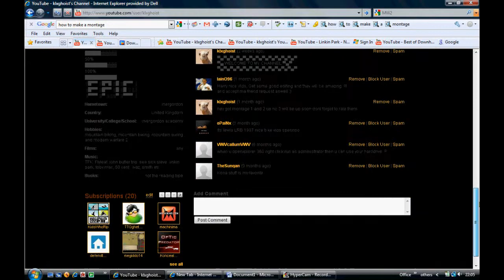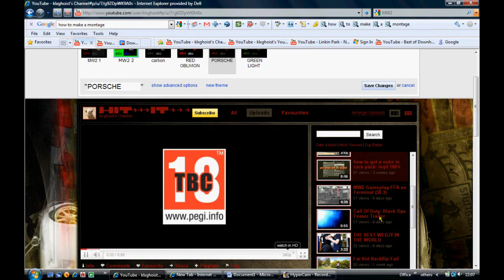YOUTUBE LAYOUTS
COOL YOUTUBE LAYOUTS